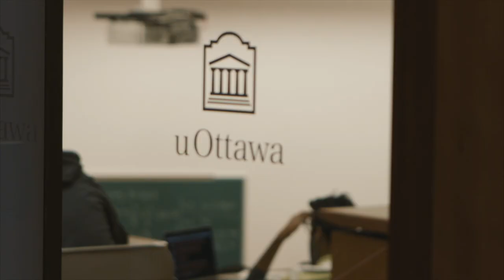uOttawa Open House - March 17, 2018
Discover uOttawa at our next Open House on March 17. Come explore our campus, visit the sports facilities and our state-of-the-art labs. You'll also have a chance to get answers to your admission questions and learn more about financial aid! Register online for a chance to win a $1,000 scholarship